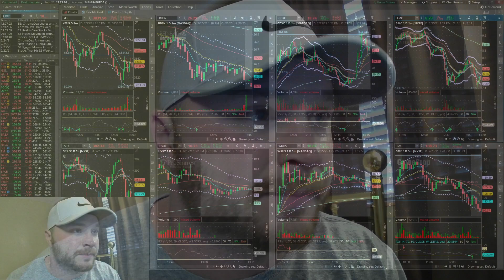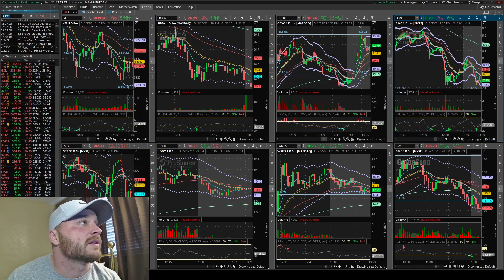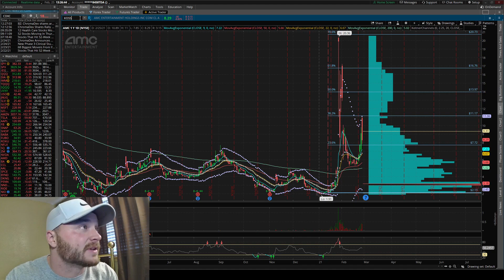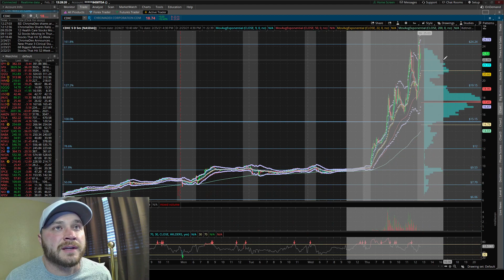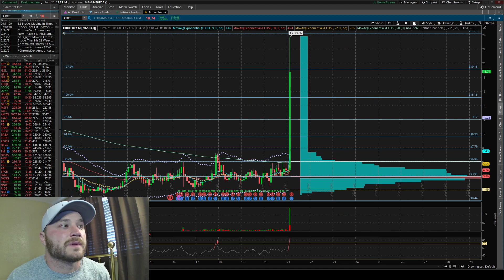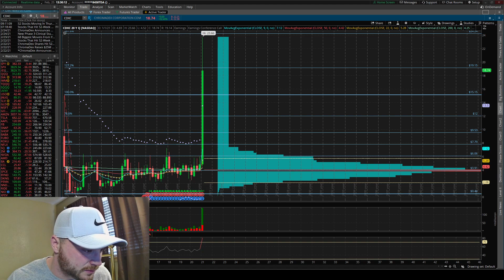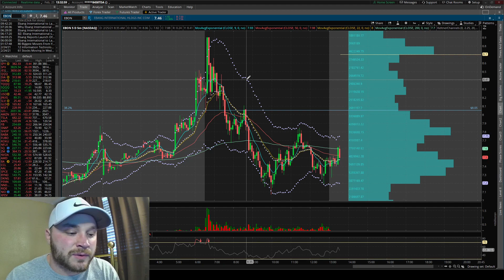Stock Market Crashing??? Gamestop & AMC Volatile but Can't Squeeze Today $GME $AMC $CDXC $SOS $EBON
The Stock Market plummeted today on rising bond yields and mortgage rate increases. Some speculate that the retail fueled r/Wallstreetbets plays are squeezing shorts and hedge funds and other large institutions have once again heavily shorted the company using ETFs and other leveraged assets and the selling of collateral has added to the stock market crashing. Tech stocks plummeted with the Nasdad down almost 4%, Russell 2000 down 4%, S&P 500 down 2.5% and the Dow down 1.7%. Bitcoin could not break the $52k level and sold off most of the day dragging crypto stocks lower.

Tickers in video. Skip to Tickers of your Interest:
Gamestop $GME (01:20)
AMC Entertainment $AMC (03:24)
Koss Corp $KOSS (04:39)
Chromadex Corp $CDXC (05:48)
Bitcoin (08:08)
SOS Limited $SOS (08:55)
Ebang International $EBON (09:40)

Let me know your thoughts on the video and what other stocks and content I can provide for you.